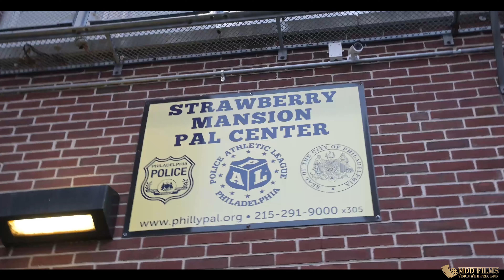"OTHERSIDE"- SMS Wink x Didit The Guy (Official Music Video) Shot by. MDD Films